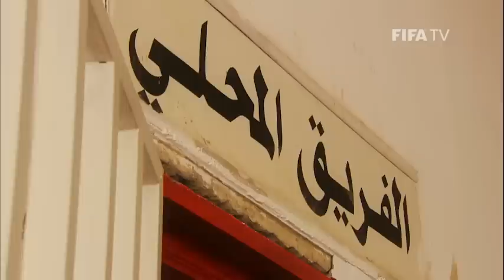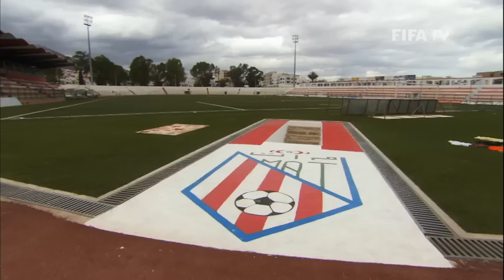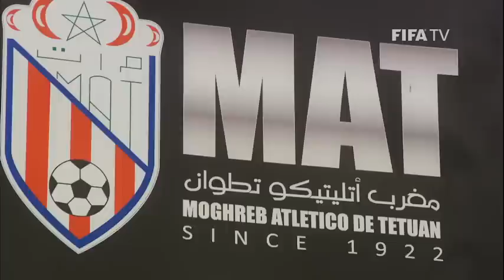A new force in Moroccan football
Moghreb Athletic de Tétouan have emerged as an ambitious and intelligent challenger to Morocco's domestic giants and potentially to the world's best at the FIFA Club World Cup in 2014.